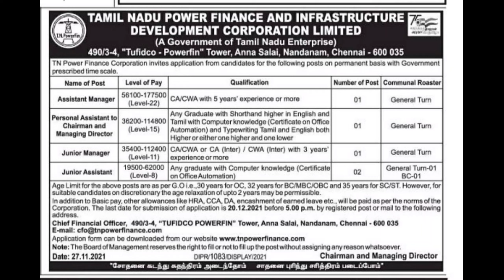TN Power Finance Recruitment TN Govt Job Tamil Arasuvelai 2021 Tamil Today TN Govt உடனடி பணி நியமனம்